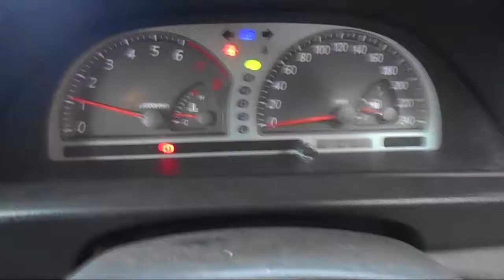WRECKING 2005 TOYOTA CAMRY 3.0 AUTOMATIC (C22512)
We are currently wrecking this 2005 TOYOTA CAMRY 3.0 AUTOMATIC (C22512).